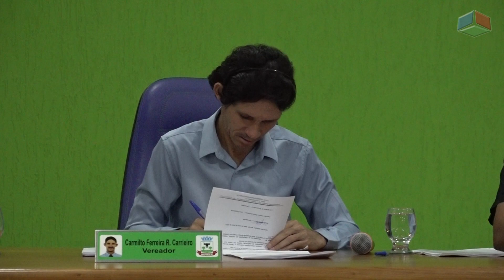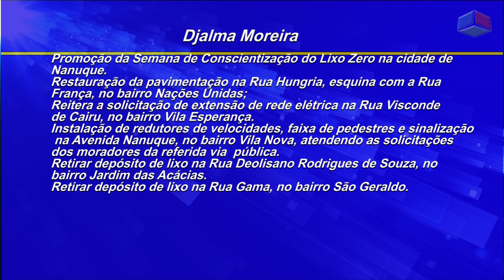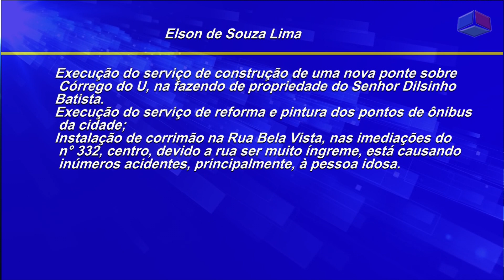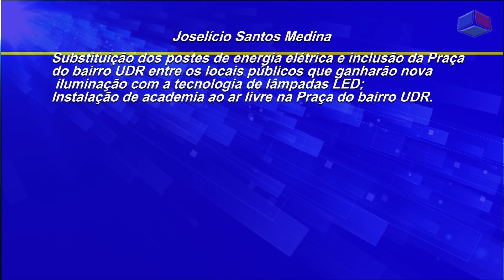Reunião câmara de vereadores de Nanuque 18-04-2023